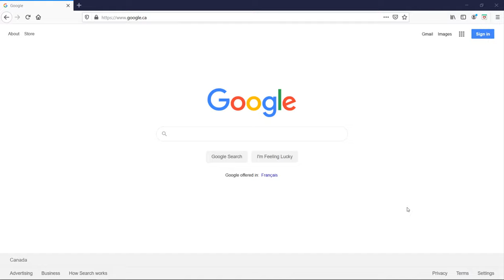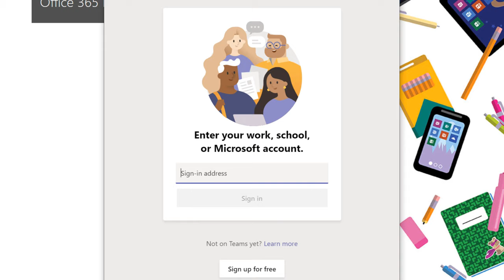How to Install Microsoft Teams on PC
In this tutorial you will learn how to install Microsoft Teams on PC.